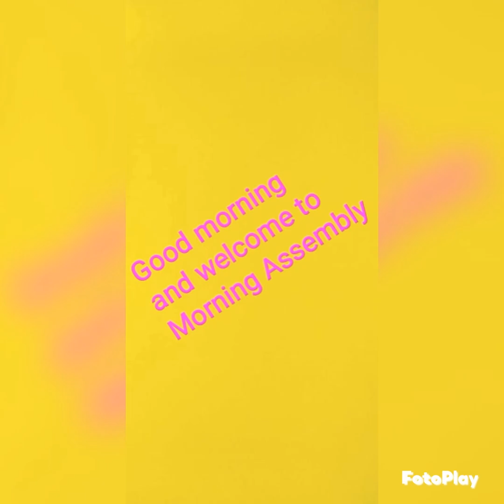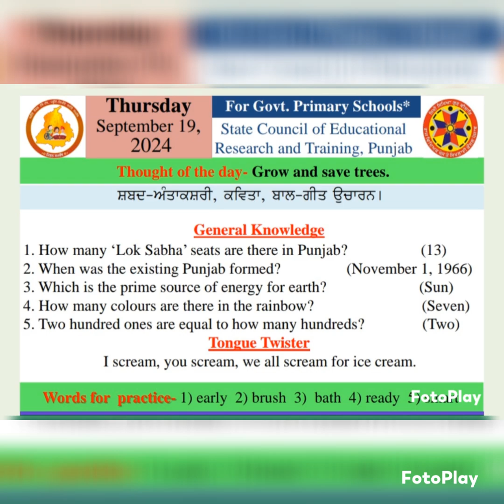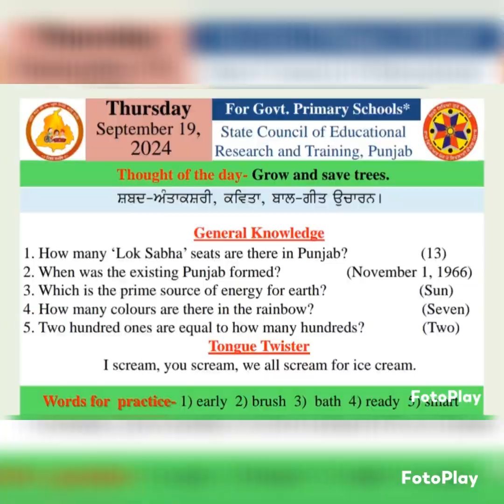MORNING SLIDE ( 19/09/2024 )